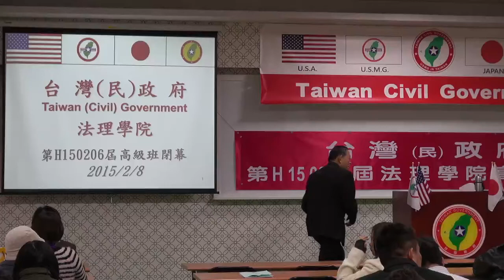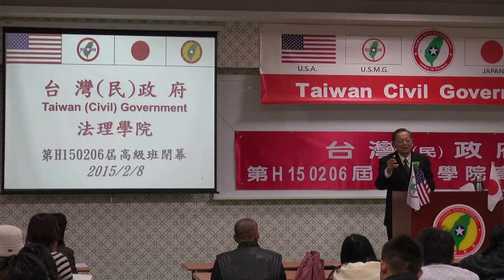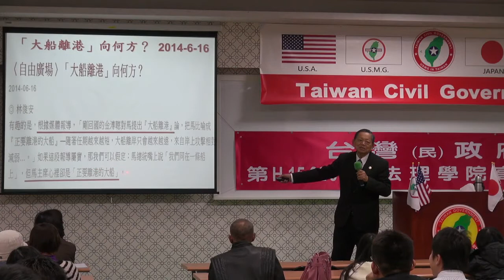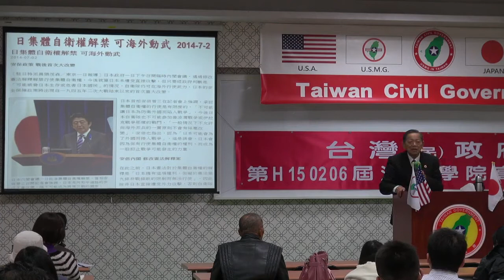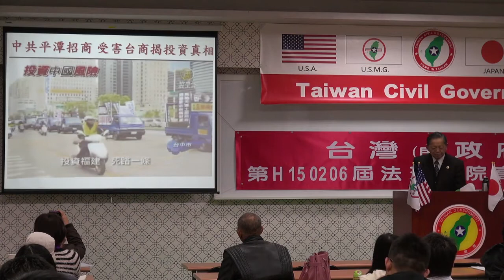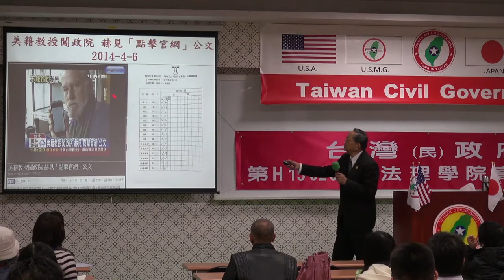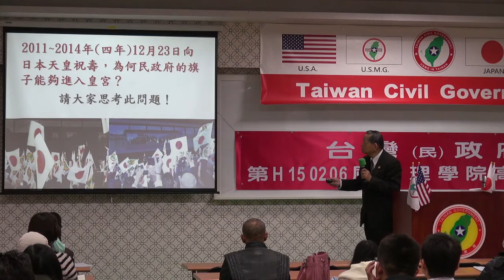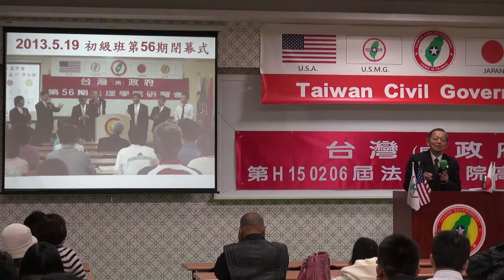150208-10-閉幕詞-張文彥-台灣民政府第H150206屆高級行政參議班